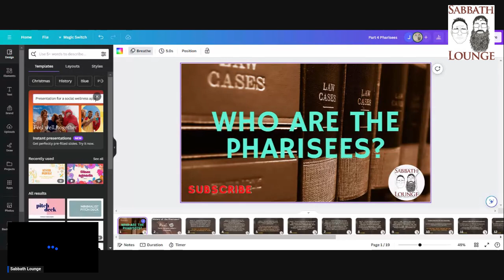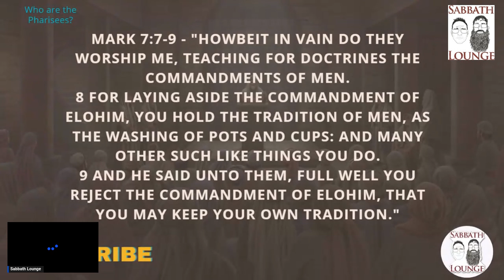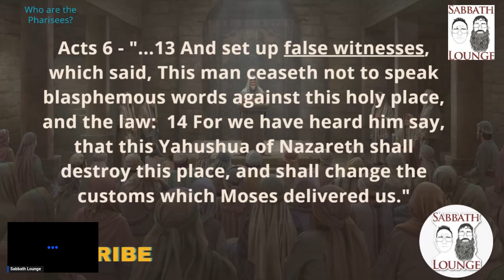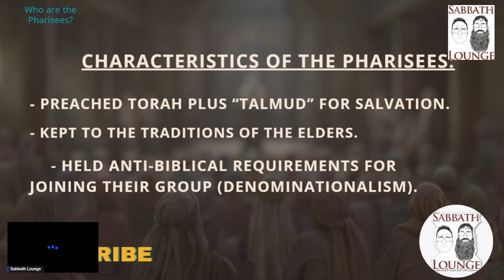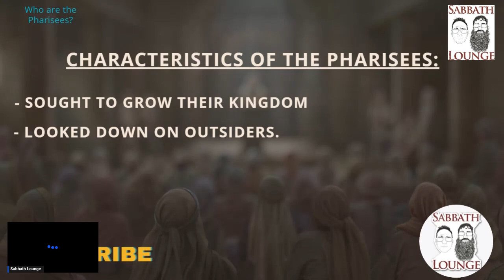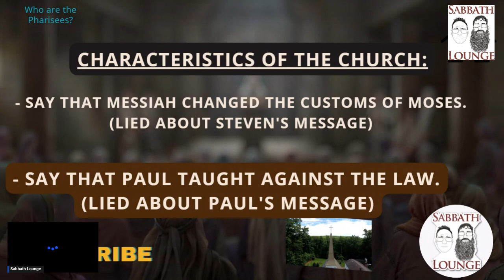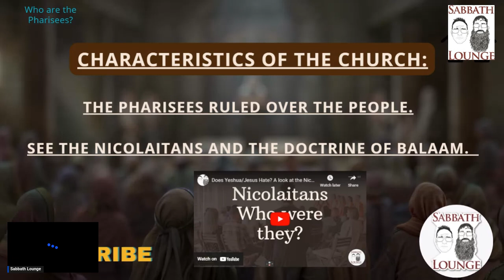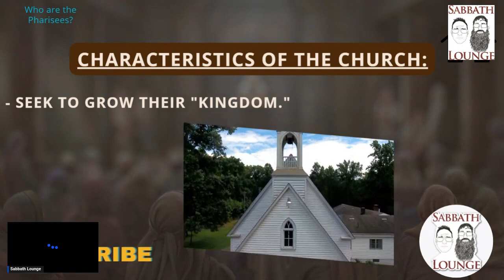Who are the Pharisees Part 4. Are all Torah Observers Pharisees? Was Jesus a Pharisee?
Who are the Pharisees Part 4. Are all Torah Observers Pharisees? Was Jesus a Pharisee? We take a look at Who the Pharisees where, what they did, what they thought, and answer the question of are we pharisees.

At Sabbath Lounge we are dedicated to eating clean, keeping the Feast, Sabbath, following Torah, and leading as many people out of Babylon as possible.